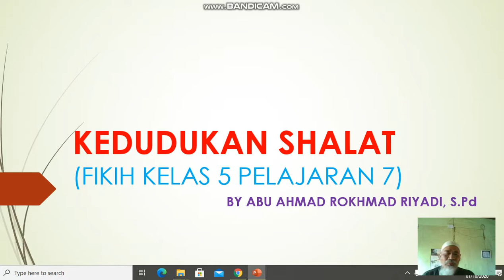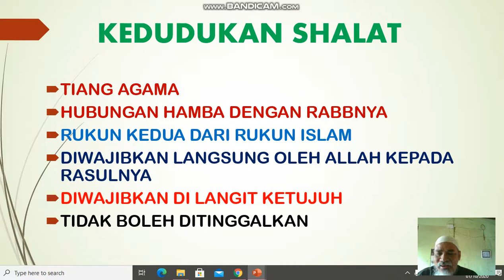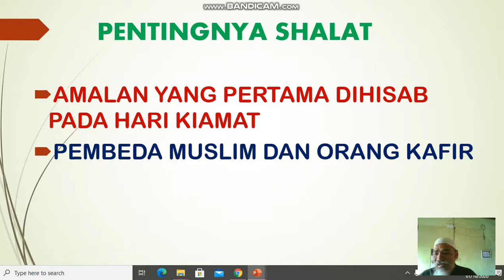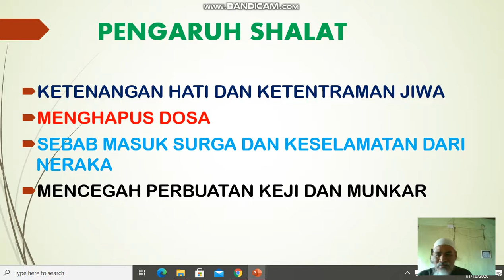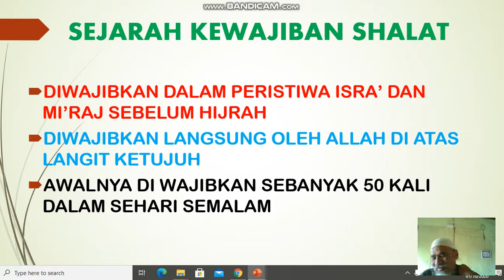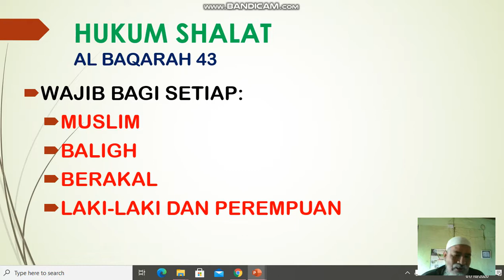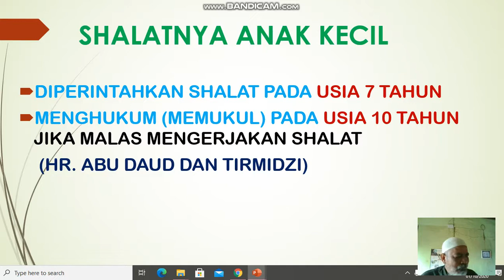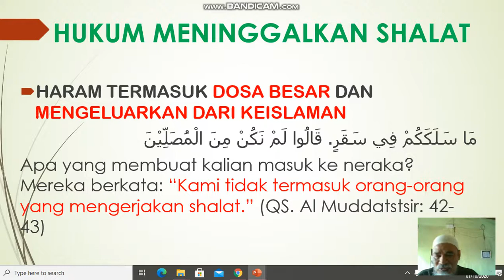Fikih Akhlak Kelas 5 Pelajaran 7-8 Kedudukan dan Kewajiban Shalat